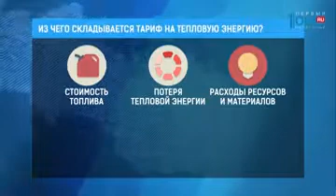Платить за отопление в сентябре челябинцам не придётся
Платить за отопление в сентябре челябинцам не придётся. Эту сумму распределят на весь сезон — с октября по май. Правда, само отопление подорожает. Тариф на тепло в Челябинской области с 1 июля вырос почти на 4 процента. В каждом городе он разный. И вот как его рассчитывают.

Тариф на отопление складывается из стоимости топлива в котельной. Учитываются потери тепла. И сопутствующие расходы на работу котельной. К примеру, на освещение и вентиляцию. В стоимость включены траты на зарплату сотрудникам. А также другие затраты на передачу тепла в дома и соцобъекты. Таким образом, чем меньше эффективность котельной и потери, тем выше тариф для жителей.